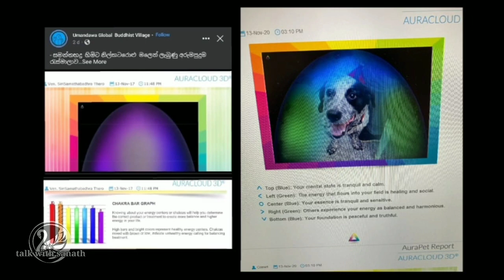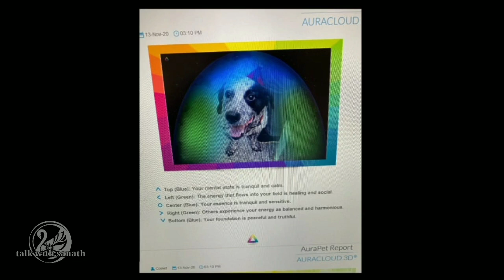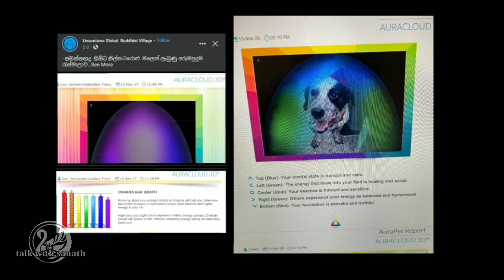Aura ක්‍රමයට බලද්දි, පිටරට බල්ලෙක් පවා රහත් වෙලා / talk with sanath - for dhamma